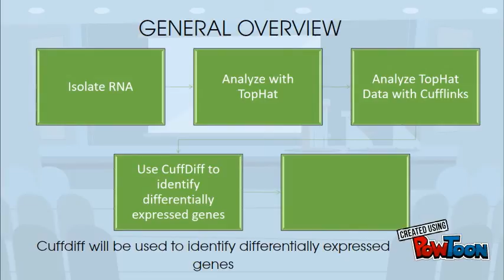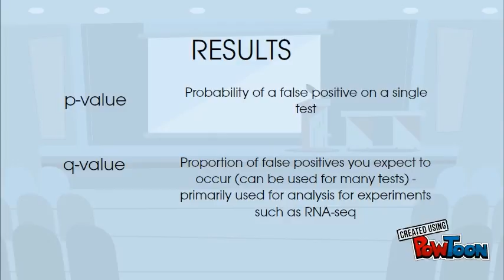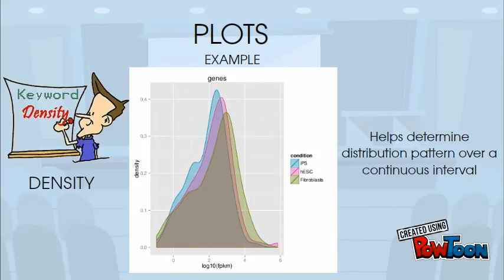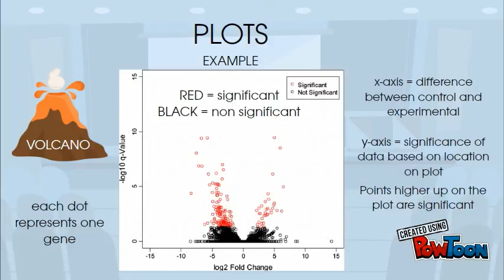CUFFDIFF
How do you determine differential gene expression using CuffDiff?

Bit Ahlem (Irene) Kim, Philip Pytak, and Rima Sanyal
Molecular Genetics (BIOL 436 L) - Chapman University